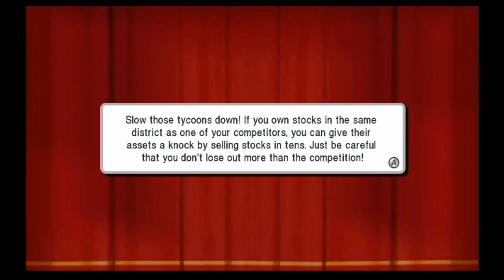The Drinking Couch: Fortune Street - Episode One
And this time, ladies and gentlemen, we have a special thing for everybody! Recorded on the 4th of July, I spend some time on the couch making enemies with my close friends! Come join me for laughs, pain, and lots of drinking!

Music for Cocktail Intermissions is the Wii Shop theme, owned by Nintendo.